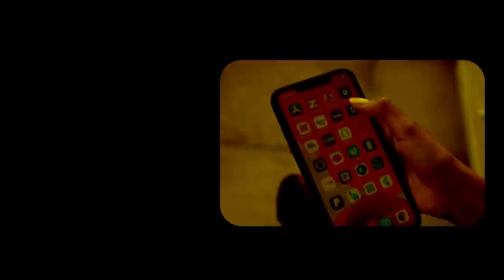Xog Kulan Degdega oo dhexmaraya Madaxwayne Biixi iyo Cabdirisaq Khaliif waxka ogow?